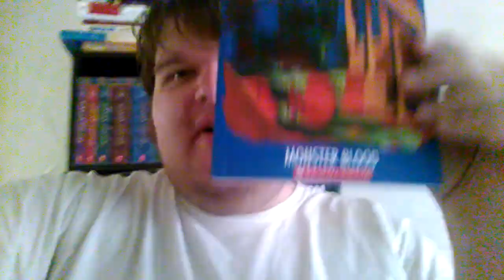Goosebumps Vlogs: Monster Blood